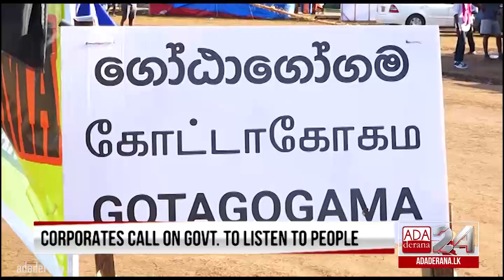Anti-govt protests organized in many parts of the country (English)